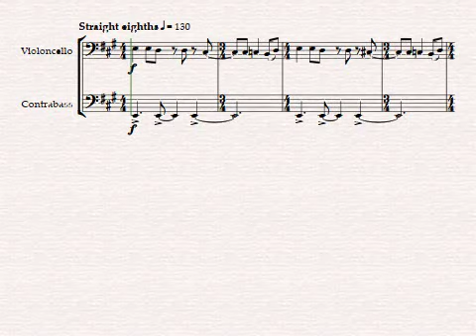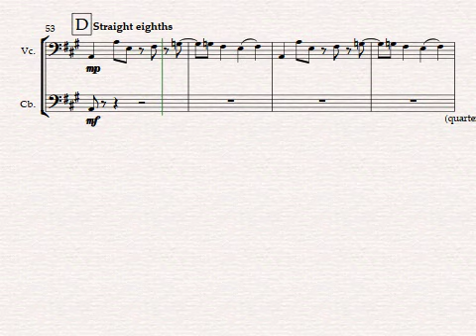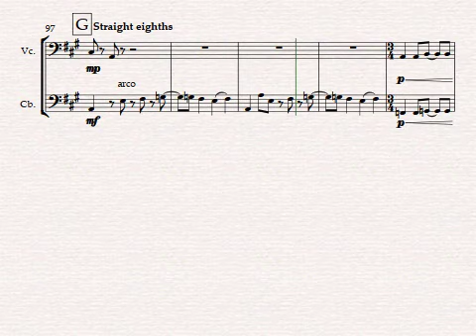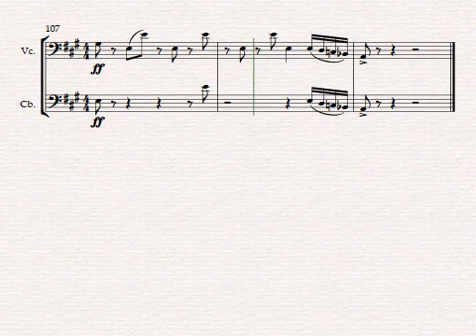TWO HOT TO HANDLE - Cello and String Bass Duet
Arranged by Anthony Giamanco